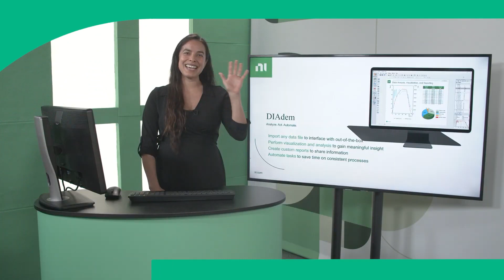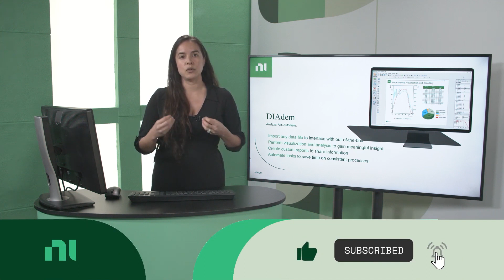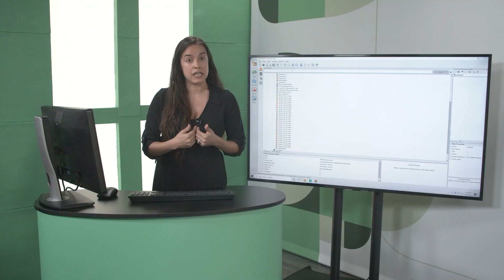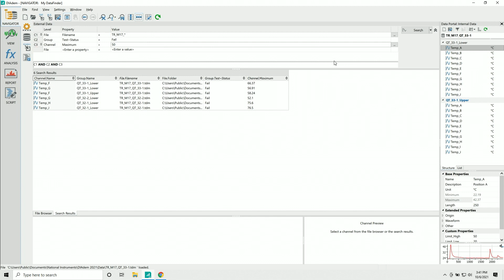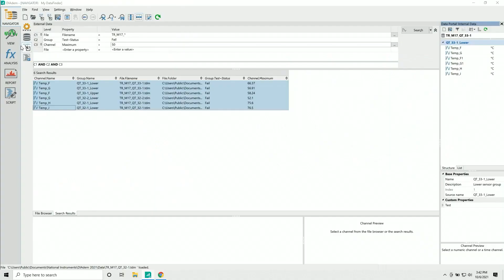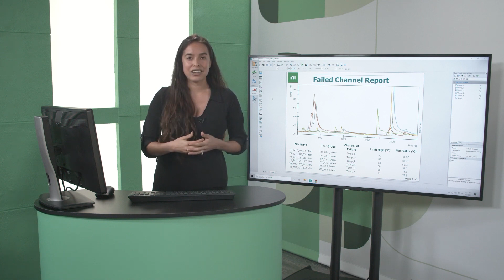Was ist DIAdem? Ein genauerer Blick auf die Datenverwaltungssoftware von NI.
Weitere Informationen zu DIAdem und anderen Software-Optionen von NI finden Sie auch

Sie wollen persönliche Beratung am Telefon, am Bildschirm, oder vor Ort?  Kontaktieren Sie uns

DIAdem ist eine Anwendungssoftware, die Ingenieure bei einer schnelleren Nachbearbeitung von Messwerten unterstützt. DIAdem ist für große Datensätze optimiert und mit einem leistungsstarken Drag-and-drop-Editor sowie mit Tools zur schnellen Zusammenführung von und Suche nach Daten, zum Darstellen und Auswerten der Daten, zum Anwenden technischer Analysefunktionen auf die Daten und zum Austauschen der Ergebnisse mit anderen Anwendern ausgestattet.